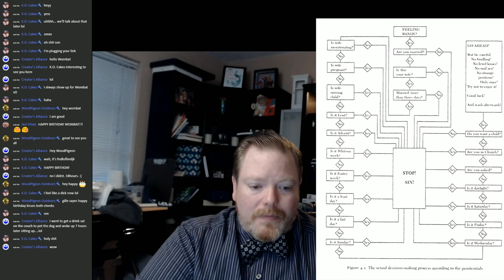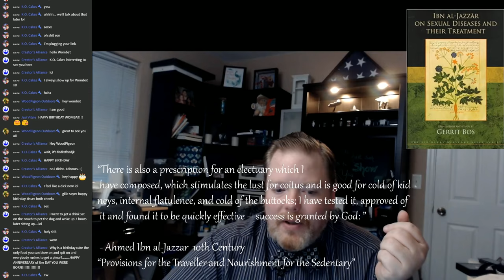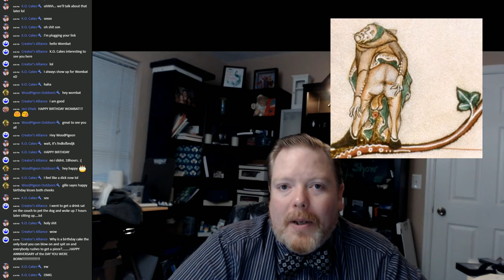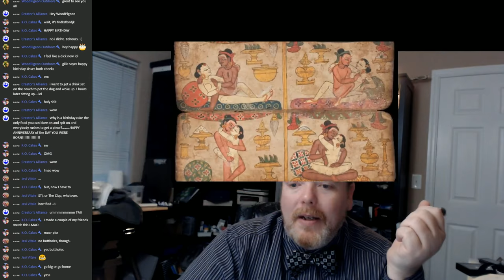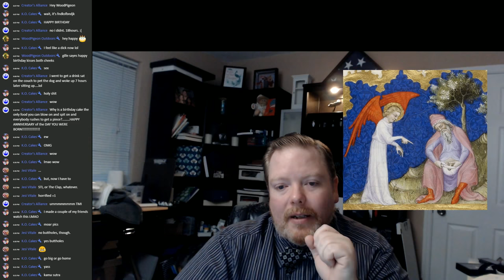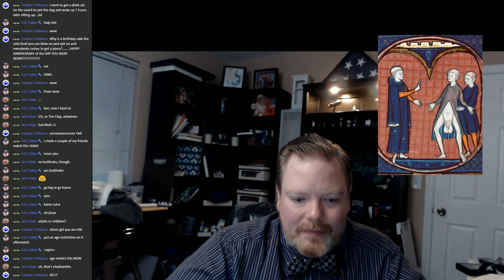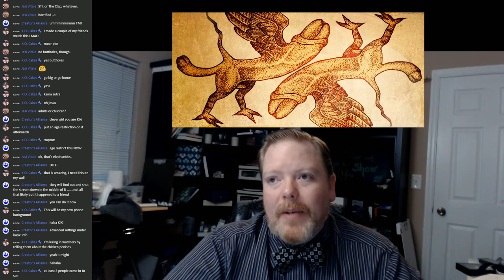Medieval Monday S1 Ep3 Love, Medieval Style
S1 Ep3 Love, Medieval Style

This live broadcast will be for mature audiences. We will be covering adult topics such as sex, and well...sex. So consider yourself warned.

We're taking a break from the bloodshed and war to talk about love, sex, and marriage in the Middle ages. What influence did the church have when it came to Sexy times? how was marriage regulated? What about homosexuality, did teenagers get it on, or were they "good young" men & women? what was sex like?

Medieval Mondays air every Monday at 8PM EST where I talk about life in the middle ages and, hopefully, be a little more entertaining than your high school History teacher.